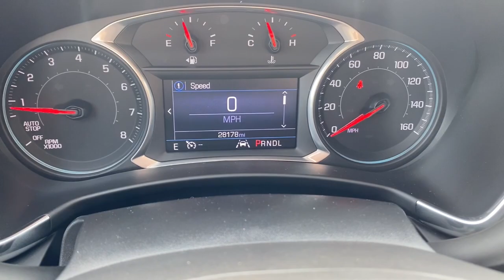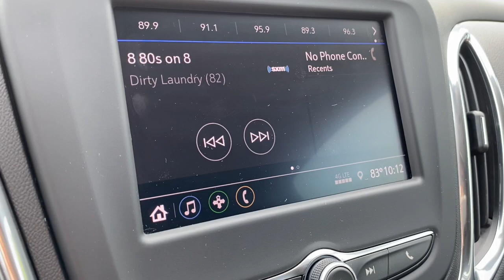2020 Chevrolet Equinox Midland, Freeland, Sanford, Bay City, Beaverton, MI 20653158T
Summit White Used 2020 Chevrolet Equinox LT available in Midland, Michigan at Garber Chevrolet Midland. Servicing the Freeland, Sanford, Bay City, Beaverton, MI area.

Recent Arrival! CLEAN CARFAX ONE OWNER CARFAX Bluetooth for Phone LT Series! Local Trade! Low Miles! Safety Package! Heated Seats! Rear Folding Seat! Premium Sound! Power Seat! 4D Sport Utility 1.5L DOHC 6-Speed Automatic Electronic with Overdrive AWD Summit White Jet Black Cloth. CARFAX One-Owner. Clean CARFAX. 2020 Chevrolet Equinox Summit White LT AWD 6-Speed Automatic Electronic with Overdrive 1.5L DOHC Odometer is 4369 miles below market average! 25/30 City/Highway MPG Priced below KBB Fair Purchase Price! Awards:* 2020 IIHS Top Safety Pick with specific headlights